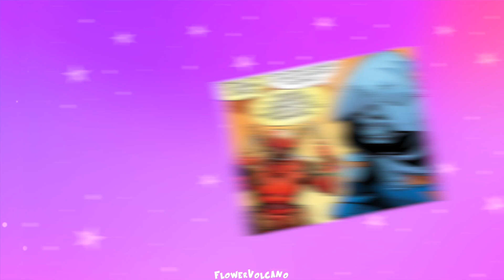WHAT LOVE? | Taskpool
[HD Please!]

To make up for the lack of edits I went and did an edit that took me more than 3 hours!!! I really attempted a new style and getting out of my comfort zone! Just for these STUPID MEN! I have been waiting about a year to edit this song and FINALLY had a great idea for it. It's all thanks to Deadpool (2024) because if I didn't hear Tasky was in it, I wasn't gonna read, I sort of stopped Marvel editing for a few years tbh, but hey, I was missing my skull merc and checked to see if he was in anything new AND OMG the new series is sooo fun! WE GOT ELLIE BACK!!! WE GOT WADE AND TASKY AND TASKY CALLED HIM WADEY!!! WADEYYYYY-- And then DP called him ANTHONY. REMEMBER WHEN HE NEVER SAID HIS NAME RIGHT AT ALL??? NOW HE IS USING HIS FULL NAMEOLHJKGFGFXCBVNBM Oklayyyyy I should shut up now, but yeah... new series got me to make this edit, yeehaw!